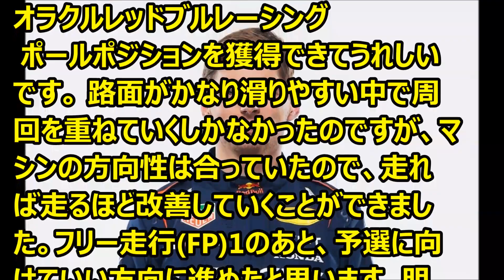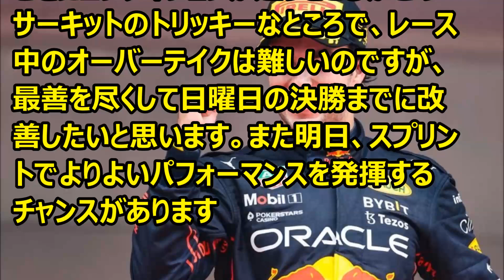F1 第18戦カタールＧＰ 初日 レッドブルコメント '23 10 07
Ｆ1情報　第18戦カタールＧＰ　フェルスタッペン、ペレスのコメントです。
フェルスタッペンは余裕のコメント。
ペレスは成果が出ませんでした。